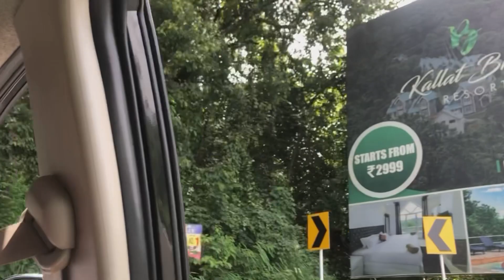കുറഞ്ഞ ബഡ്ജറ്റിൽ luxury താമസം with private pool villa in vythiri|യാത്രാ വിശേഷങ്ങൾ 💁🏻‍♀️